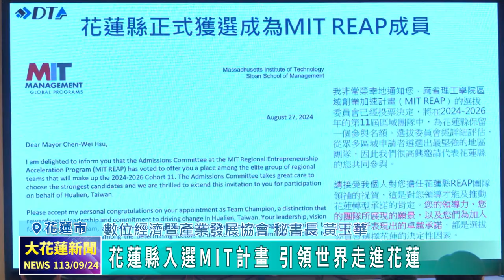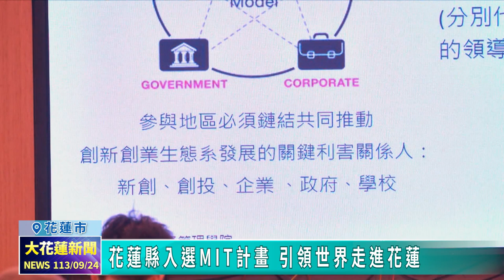20240924 02 花蓮縣入選MIT計畫 引領世界走進花蓮